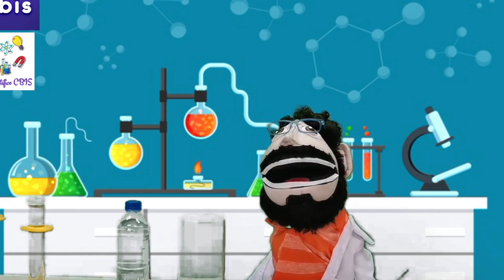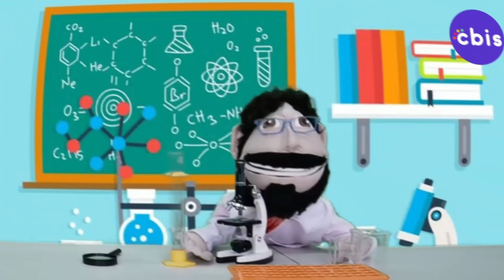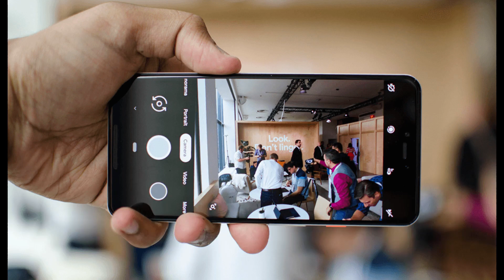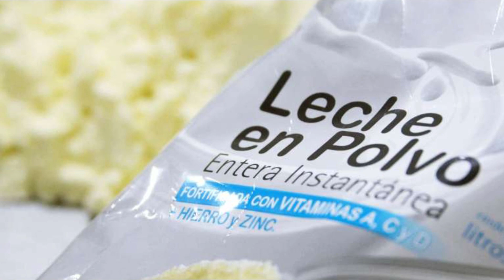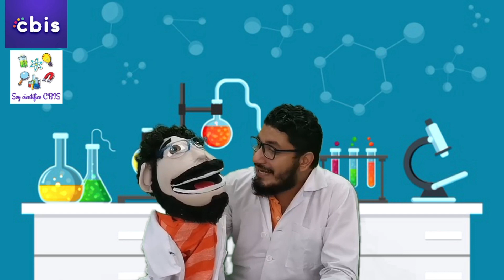CHARLIE, EL CIENTÍFICO CBIS / PROGRAMA 1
ESTAMOS DE ESTRENO, DÉJANOS TU COMENTARIO